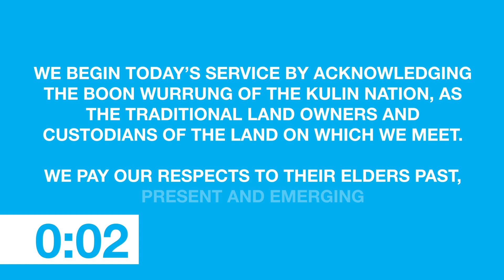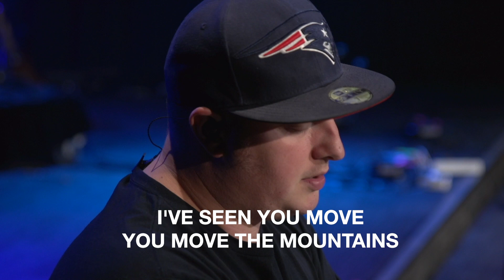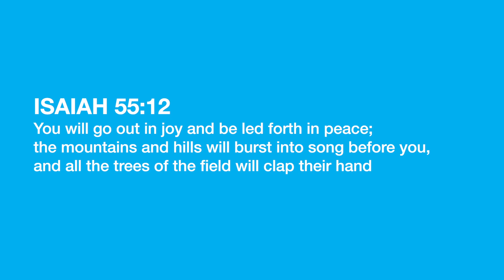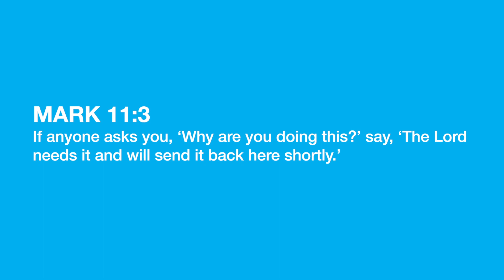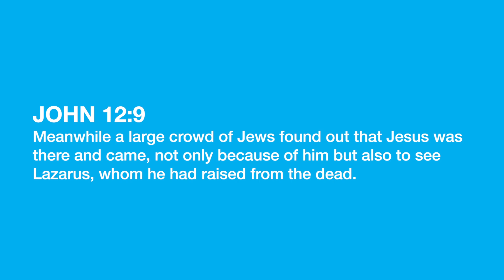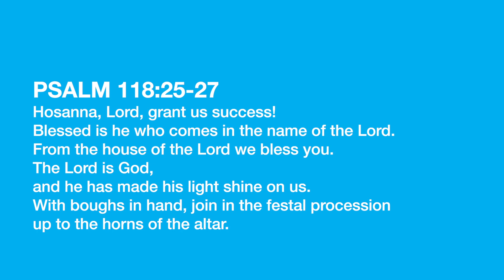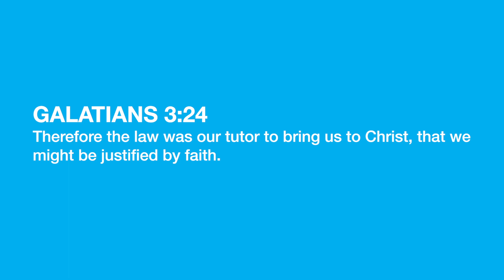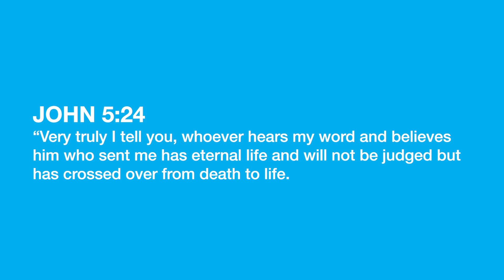Bayside Church Online | Saturday 4 April 2020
Join us for this week's Church Online Experience as we worship God together and hear the message "Great Expectations" from Ps Rob Buckingham.